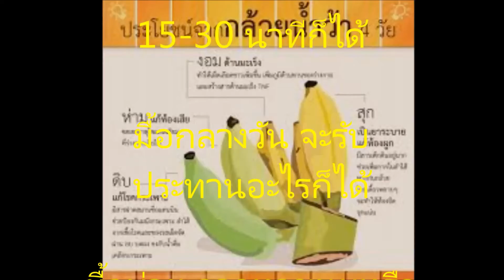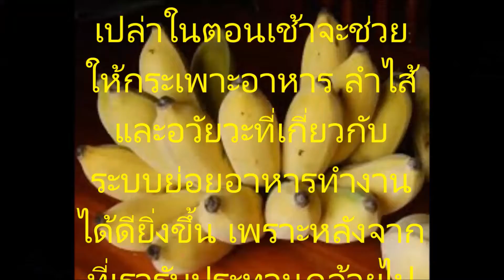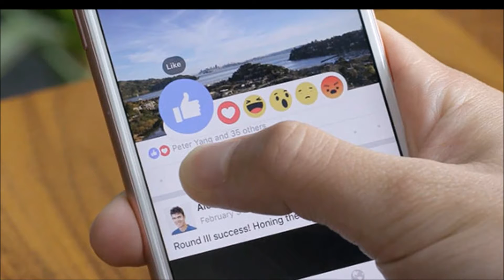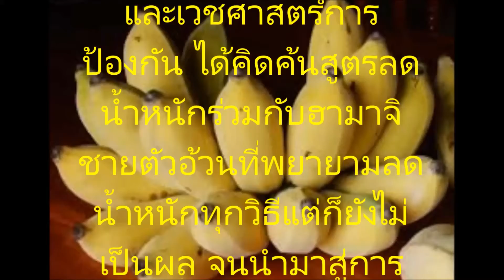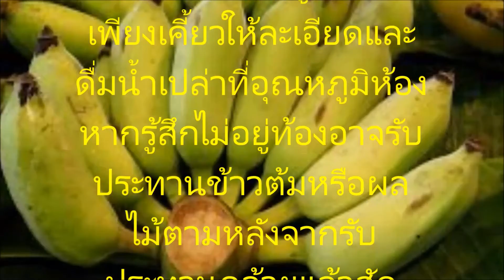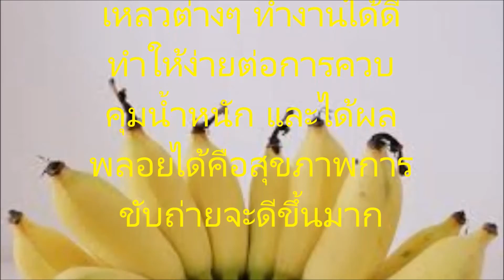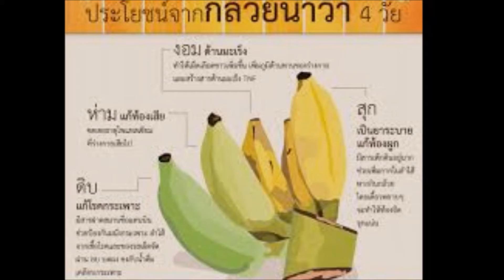กล้วยลดความอ้วน สูตรเด็ด6 เดือน น้ำหนักหาย 13 กิโลกรัมผู้ทำตามสามารถลดน้ำหนักได้กว่า 300 คน